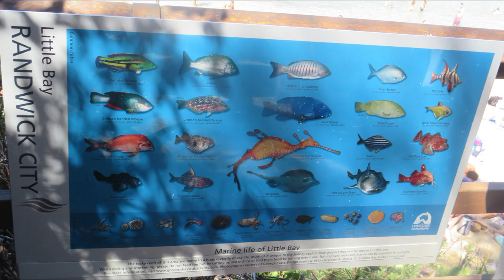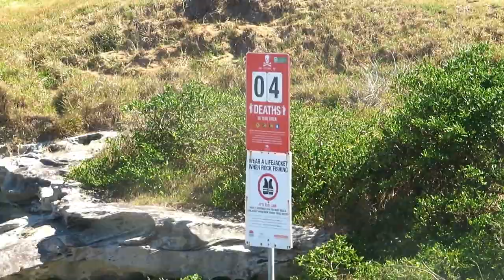One day at Little Bay - Sydney beaches 2018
Australia 21/01/2018 Sydney Little Bay Beach,

Little Bay is a suburb in south-eastern Sydney, in the state of New South Wales, Australia, it is located 14 kilometres south-east of the Sydney central business district and is part of the local government area of the City of Randwick.

Little Bay is a coastal suburb, to the north of Botany Bay. The suburb takes its name from the geographical formation called Little Bay, which also features a small beach. The Prince Henry Hospital was a famous landmark once located at Little Bay.

In the stretch of coastline south of Sydney Harbour (Port Jackson), Little Bay Beach is the last significant sand beach before Botany Bay. Little Bay took its name from the obvious comparison to nearby Long Bay at Malabar. On the evening of 3 December 1797, George Bass, at the commencement of his first major voyage of discovery in the waters of southern Australia, anchored there in his open whaleboat with a crew of six,[4] referring to it in his journal as Little Harbour.

Little Bay beach is semi-circular in shape and enclosed by headlands to the south and north. Its narrow entrance provides significant shelter from prevailing sea conditions.

A ring-of-rocks bathing pool known as Little Bay Rock Pool or Little Bay Baths was created from beach rocks at the southern end of the beach in the early 1900s to provide safe shark-free bathing for nurses resident nearby at the Coast Hospital. The pool is still partially intact.

In the stretch of coastline south of Sydney Harbour (Port Jackson), Little Bay Beach is the last significant sand beach before Botany Bay. Little Bay took its name from the obvious comparison to nearby Long Bay at Malabar. On the evening of 3 December 1797, George Bass, at the commencement of his first major voyage of discovery in the waters of southern Australia, anchored there in his open whaleboat with a crew of six, referring to it in his journal as Little Harbour.

Little Bay is not a surf beach and does not have an undertow or "rip" unless there is a strong sea from the south or south-east running into the bay. The beach is not patrolled by lifesavers. However surf lifesavers and the Westpac Life Saver Rescue Helicopter Service attend to incidents. Rock fishing is very popular along the rocky coastline to the north and south of Little Bay, but it is also very dangerous with deaths occurring occasionally. Information on water safety at Little Bay is provided on the Little Bay Beach web site.

Perky